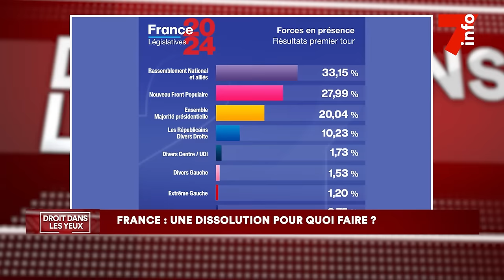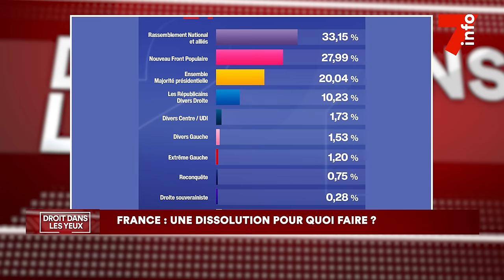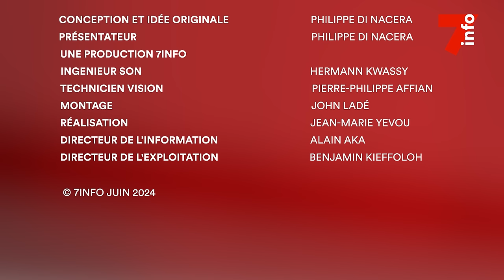Droit dans les yeux | France : une dissolution pourquoi faire ?